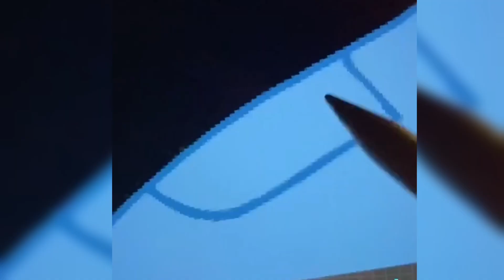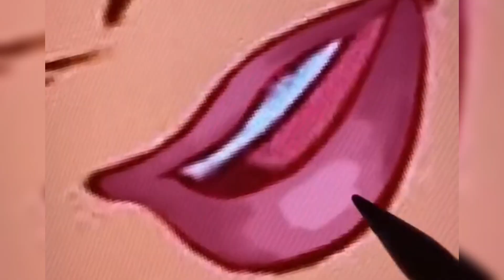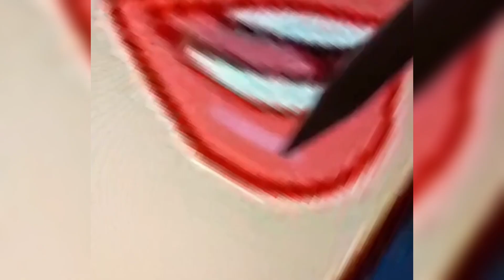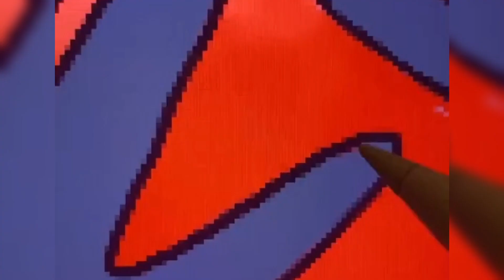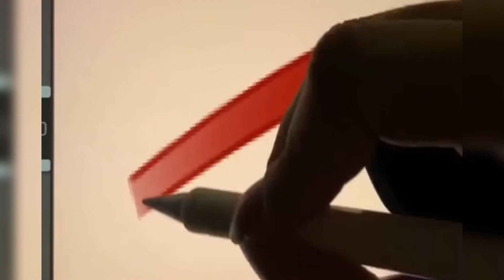Современные ПРИнЦЕССЫ ДИСНЕЯ 2021 . Как бы выглядели принцессы в современном мире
Всем привет  . Многим очень понравилост видео м принцессами . Как бы выглядели принцессы диснея в современном мире.
  Принцессы дисней перерисовка из тик тока . Невероятные трансформации и переделка диснеевских принцесс. А какая ваша любимая принцесса или мультик ?

А вот тут мой второй канал

И канал на Яндекс Дзене